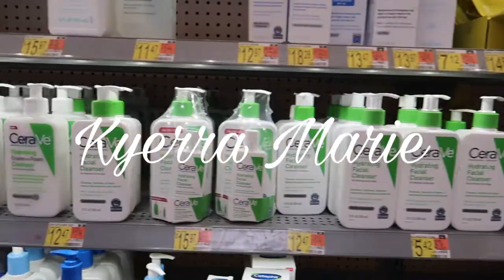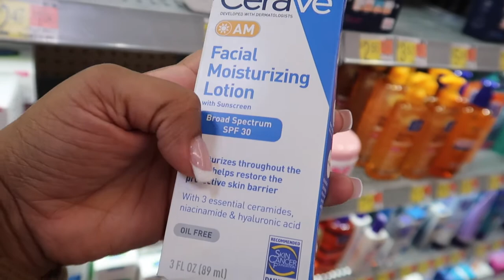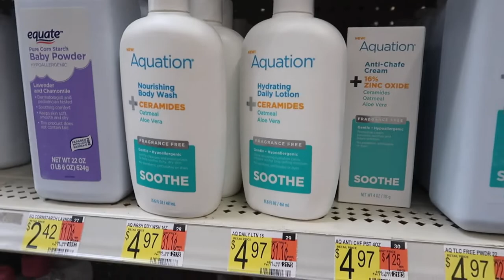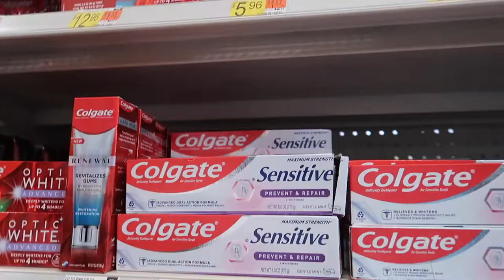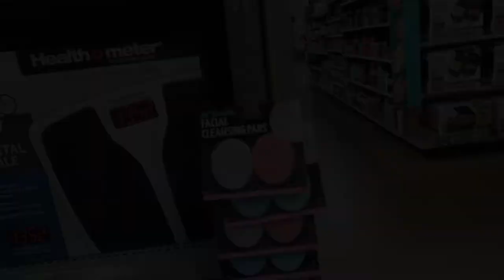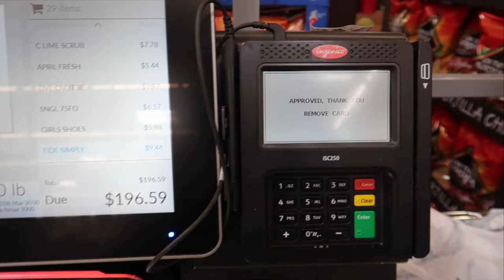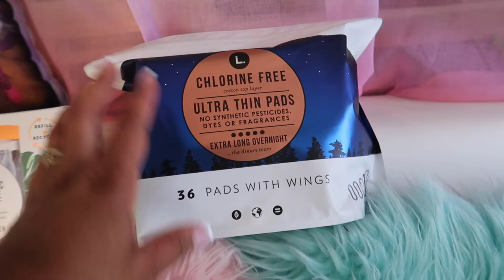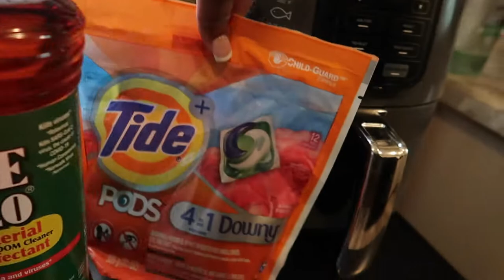HYGIENE SHOPPING + VACATION SHOPPING & MORE!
I want to thank all my supporters I love you ALL❤️

Become Apart Of My Cutiessssss❗️

mo_gal